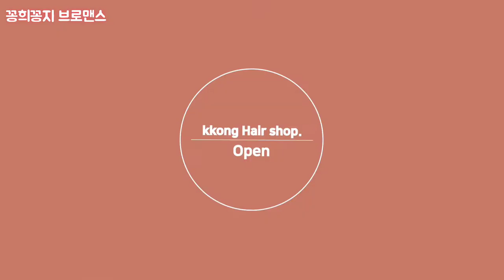강아지 빗질|비숑 미용|관리받는 댕댕이|싫은데 잘하는게 뽀인트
안녕하세요
오늘은 꽁브로네 사정이 있어서
일찍 영상을 업로드 했어요
이번 영상은 편집상의 이유로
화질이 많이 안좋지만 예쁘게 봐주세요
더 발전하고 노력하는 꽁브로네가 될께요

음성제작은 타입캐스트에서
제작 했어요